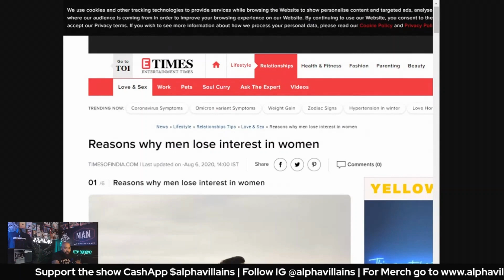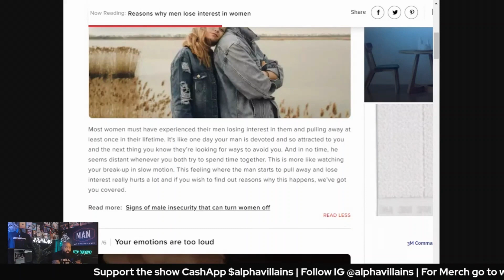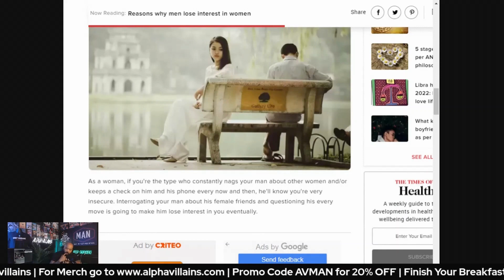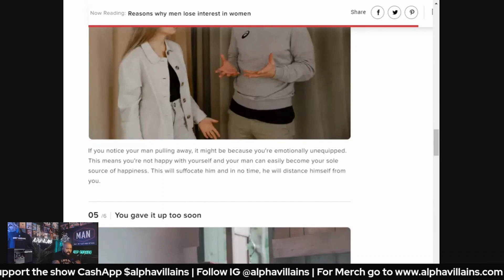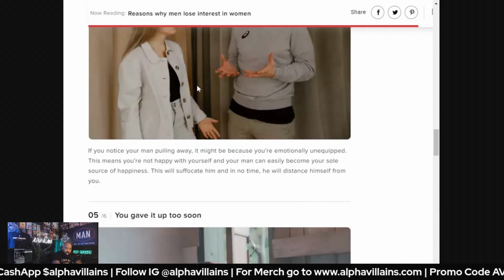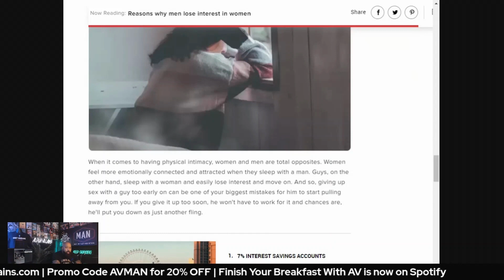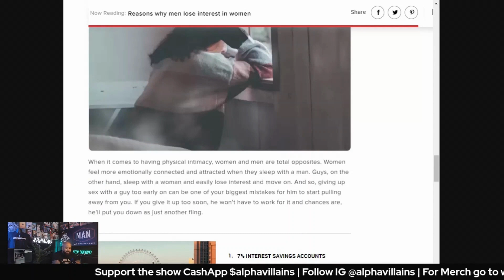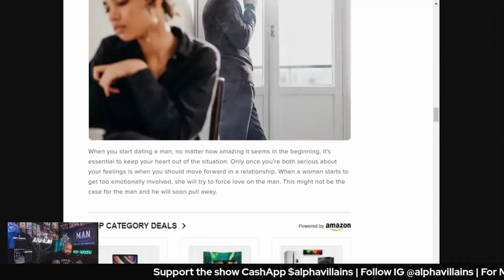Why Men Are Losing Interest In Women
Wanna Support Alpha Villains & The Show